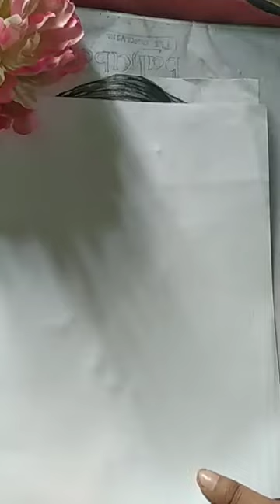Mrunal Thakur portrait from Sita Ramam